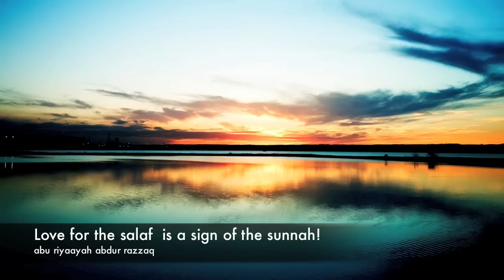love for the salaf is a sign of the sunnah!( clip)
love for the salaf !